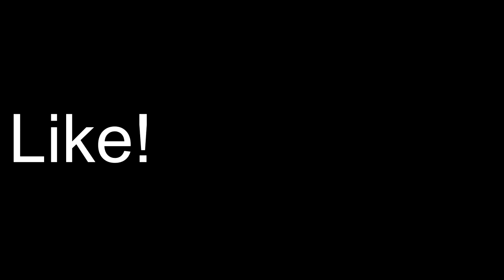Please Kill me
Hey guys! I hope you guys enjoy this next video! Next video will be an update!

Thank you guys so much for all the support recently!
As always, hope you have a great day :)